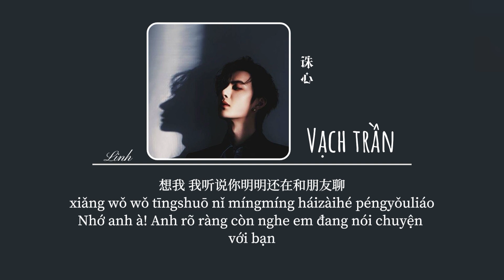[Vietsub] Vạch Trần • Tần Hải Thanh ♪ 誅心 • 秦海清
♪ Pinyin
nǐ zǒu jiù zǒu ba
shōu zǒu fángjiān lǐ de dōngxī zuò shénme ne
lián dǔ wù sī rén de jīhuì dōu bù gěi ma
rúguǒ wǒ shuì bùzháo nǐ huì hěn hǎoshòu ma
hǎo ba
yào zǒu jiù zǒu ba
wǒ yě zhīdào hé dí rénxuǎn bù hěn hǎo zhǎo
rúguǒ nǐ rènwéi zhè jǐ nián shì kāiwánxiào
bù zhídé zài péngyǒu miànqián jīnjīn lè dào
kě nǐ de xiāngwèi xiāngshuǐ xiāng guì xiǎng dé qǐ de
suǒyǒu guānyú nǐ de yīqiè
dōu zài bùduàn cìjī wǒ gàosù wǒ
zhēn de méi bànfǎ
shā wǒ nǐ yòngle zuì dùn de dāo
shāng wǒ nǐ yòngle zuì tián de xiào
ài wǒ nǐ yòu yòngle duōshǎo
téng wǒ nǐ yǎnlèi zhǐ bù zhù diào
xiǎng wǒ wǒ tīng shuō nǐ míngmíng hái zài hé péngyǒu liáo
ruòwúqíshì wèn wǒ
guò dé hǎobù hǎo
méiyǒu děngdào bèi shíjiān mó píngle léngjiǎo
bùduàn de zhēngchǎo céng xiānyàn de ài dū lěng diào
nà wǎn wǒ mèng dào nǐ líkāi dé háo wú zhēngzhào
wǒmen yīqǐ duījī de chéngbǎo
bèi shíjiān jǐn jǐn tiē shàng fēngtiáo
nàxiē
shuōguò de zuòguò de duǒguò de cuòguò de
àiguò de zàiguò de làiguò de hàiguò de
dōu bèi nǐ de lěngmò táotài
shèng xià
téngguò de shāngguò de fēngguò de kūguò de
bèi shēn shēnkè zàile nǎodai
bèi zhémó màn man de zhāodài

♪ Lyrics
你走就走吧
收走房间里的东西做什么呢
连睹物思人的机会都不给吗
如果我睡不着你会很好受吗
好吧
要走就走吧
我也知道合适人选不很好找
如果你认为这几年是开玩笑
不值得在朋友面前津津乐道
可你的香味 香水 箱柜 想得起的
所有关于你的一切
都在不断刺激我告诉我
真的没办法
杀我 你用了最钝的刀
伤我 你用了最甜的笑
爱我 你又用了多少
疼我 你眼泪止不住掉
想我 我听说你明明还在和朋友聊
若无其事问我
过得好不好
没有等到 被时间磨平了棱角
不断的争吵 曾鲜艳的爱都冷掉
那晚我梦到 你离开得毫无征兆
我们一起堆积的城堡
被时间紧紧贴上封条
那些
说过的做过的躲过的错过的
爱过的在过的赖过的害过的
都被你的冷漠淘汰
剩下
疼过的伤过的疯过的哭过的
被深深刻在了脑袋
被折磨慢慢的招待
若无其事问我
过得好不好

演唱：秦海清
作词：周林
作曲：周林
编曲：周林
制作人：一寸光年团队
录音：周林
混音：周林/尹浩钦
制作公司/OP：一寸光年

© Không coppy bản dịch dưới mọi hình thức